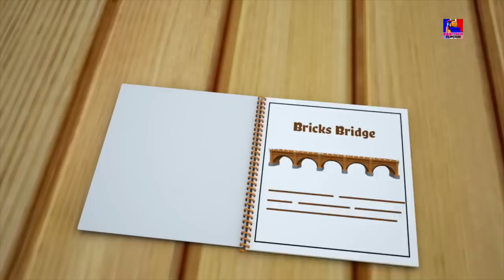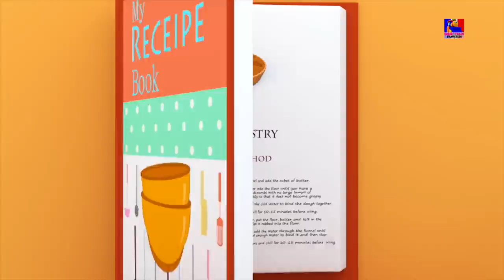Chanson de Numbers | numéros pour les enfants | Number Song For Kids | Bob The Train Française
La gamme Bob the train est disponible chez Joue Club. Achetez le votre chez Joue Club

chanson Numbers, pour les enfants à apprendre et chanter. Nous espérons que vous apprécierez regarder cette comptine.